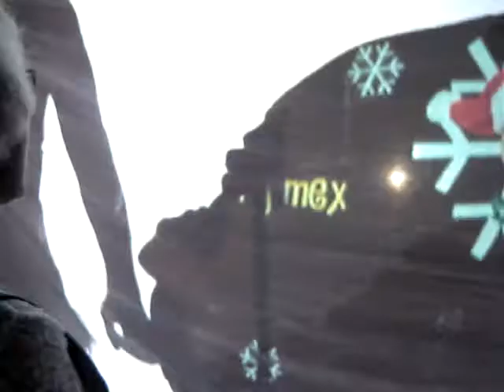El Vez "The Mexican Elvis" Huaraches Azules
El Vez
"Huaraches Azules"
Casbah, San Diego, CA
Merry Mex-mas Christmas show
12/23/2006